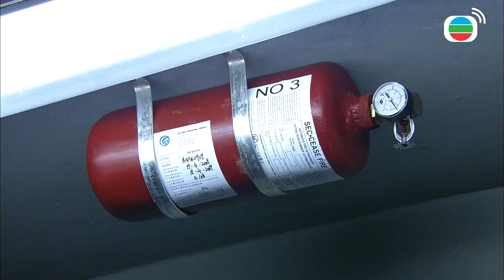【烈火雄心3】你們不結婚說是為了我！我從頭到尾有這樣要求過你們嗎？｜王喜、鄭嘉穎、黃宗澤、胡杏兒、陳茵媺、姚子羚｜TVB戲劇精華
追求刺激、年輕貪玩的方履安（黃宗澤飾）在一次事故中，被消防隊隊長鍾有成（王喜飾）救起。經此一役，方履安不僅視鍾有成為救命恩人，更對鍾有成的膽色及身手崇拜不已，決心投考消防員。

鍾有成的患難好兄弟卓柏宇（鄭嘉穎飾）性格弔兒郎當，邂逅單純美麗的九龍城消防局大寫（高級文書主任）高惠盈（胡杏兒飾）。然而出生入死的兩兄弟居然同時愛上了高惠盈，卓柏宇為了珍惜二人的友誼，將對高惠盈的感情深埋心底，卻被鍾有成指責橫刀奪愛，三人陷入苦戀中。